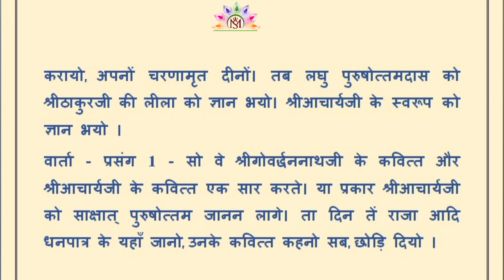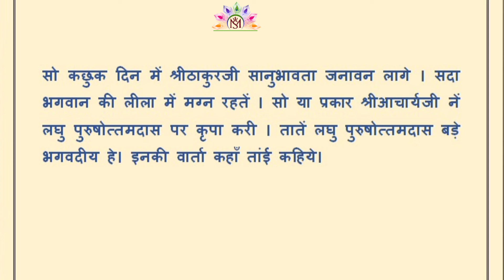84 Vaishnav Varta "चौरासी वैष्णव वार्ता पैंसठवें वैष्णव "लघु पुरुषोत्तमदास" वार्ता प्रसंग -1"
84 Vaishnav Varta "चौरासी वैष्णव वार्ता पैंसठवें वैष्णव "लघु पुरुषोत्तमदास"  वार्ता प्रसंग -1"

84 Vaishnav Varta "Chourasi Vaishnav Varta Pensathven Vaishnav "Laghu Purushottamdas" Varta Prasang -1"